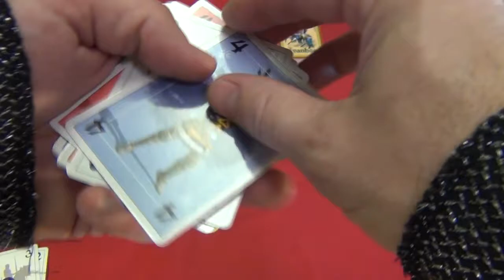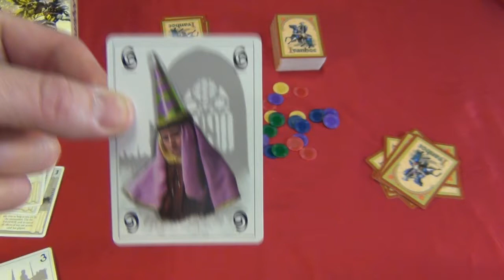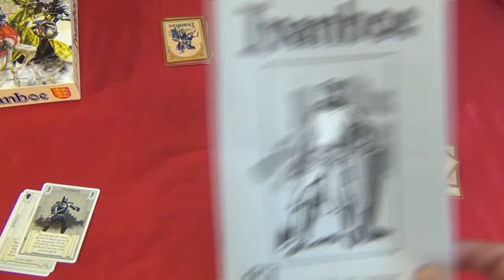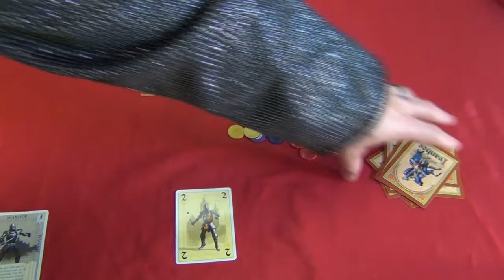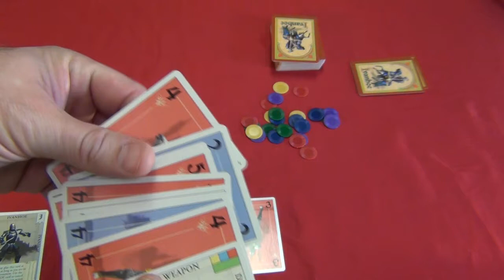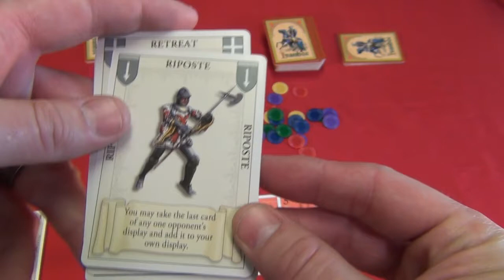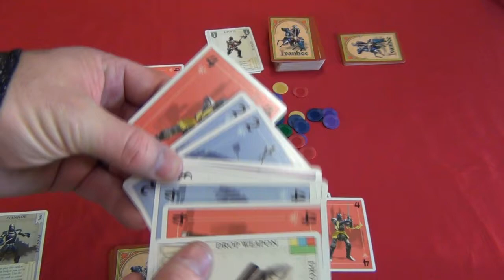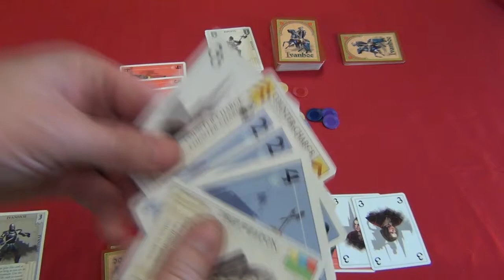It's Just a Flesh Wound! Ivanhoe Card Game Review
Elliott, The Voice of E, reviews Ivanhoe from GMT Games. Designed by Reiner Knizia back in  ancient times (the year 2000). Face off in tournament against your fellow knights in this card game of jousting and medieval combat. Will this game earn your favor? Tune in and find out.